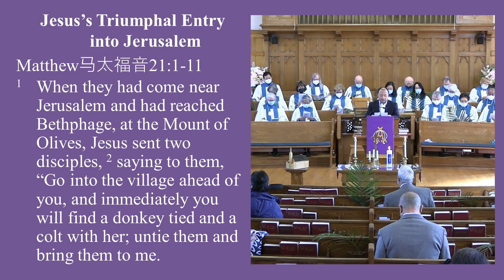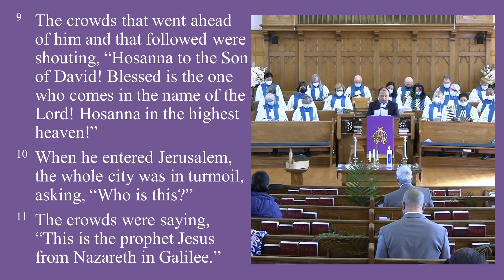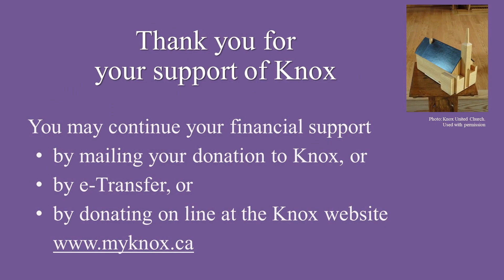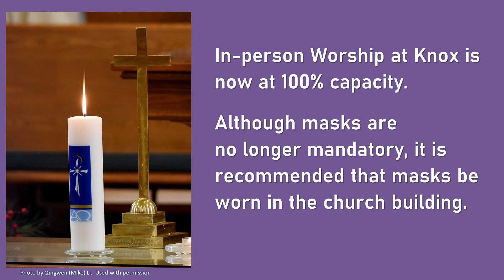2023 04 02 Knox United Church Agincourt Worship Service – Palm Sunday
Sunday, April 2, 2023 Knox United Church, Agincourt Worship Service
Sermon: Stay Passionate about Life!
The triumph of Palm/Passion Sunday is not in the donkey, the hosannas, or the palms. It is Jesus’ entry into our world and our lives. It is a triumph that will continue to be revealed throughout this week. It is a triumph that happens whenever and wherever God is present. Jesus with passion enters Jerusalem.